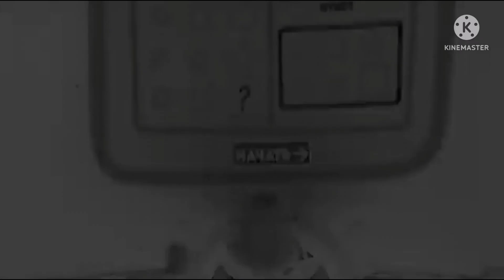Bruise Effects in Horror Effect 1.0 (FIXED)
Horror Effect 1.0